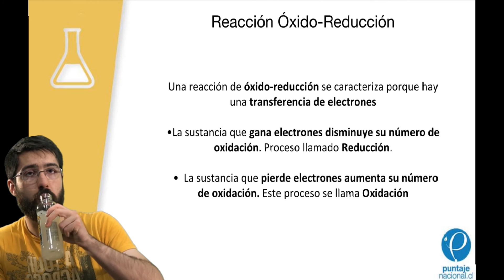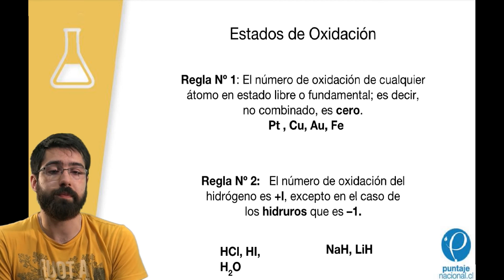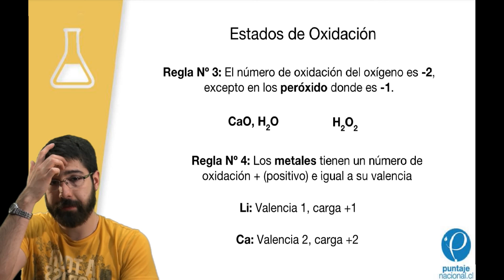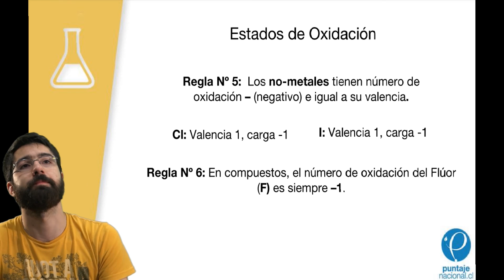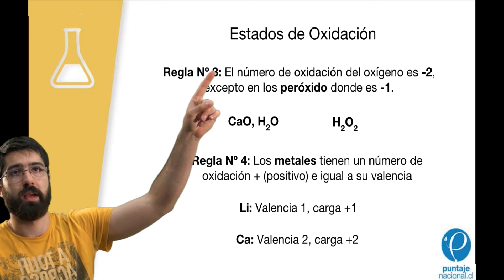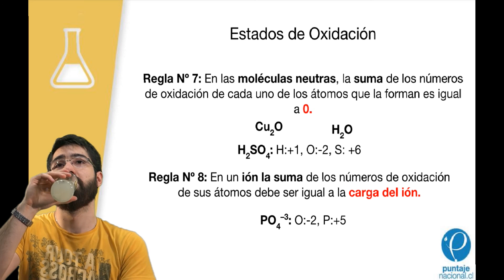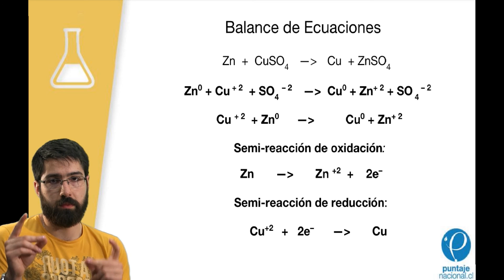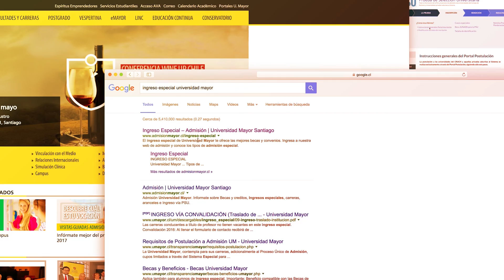Química - Clase Nº25 - Electroquímica - Estados de Oxidación, Reglas y Balance